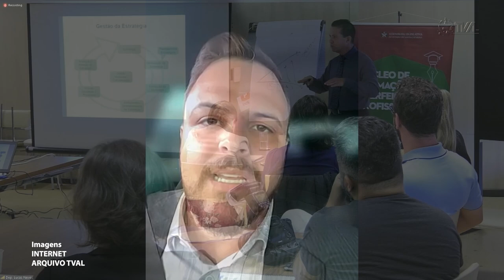É Notícia - Saúde aprova debates sobre doenças inflamatórias e insuficiência cardíaca - 05/04/23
Os deputados membros da Comissão de Saúde, se reuniram nesta quarta-feira (05), e aprovaram novos requerimentos para eventos e audiências públicas a serem realizadas no mês de maio. O colegiado também aprovou uma medida de apoio ao mês de conscientização das doenças inflamatórias intestinais.